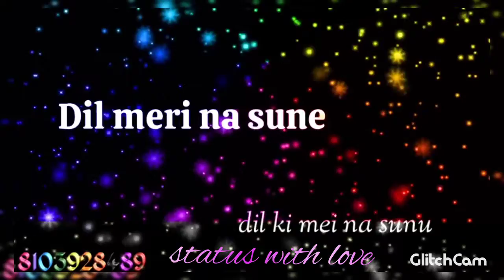Mene Jana Isk Ki Gali Bas Teri Aahate Mili status // status with love creation